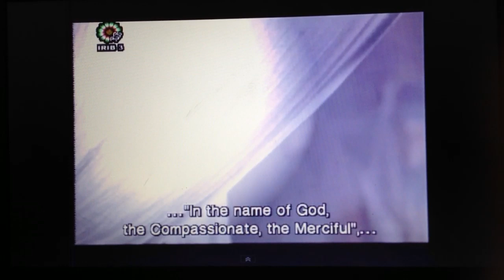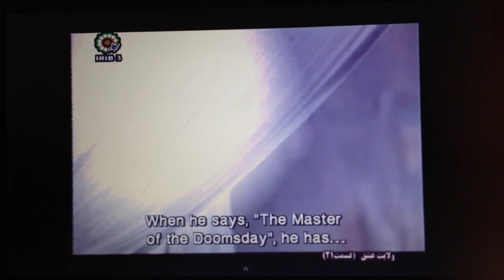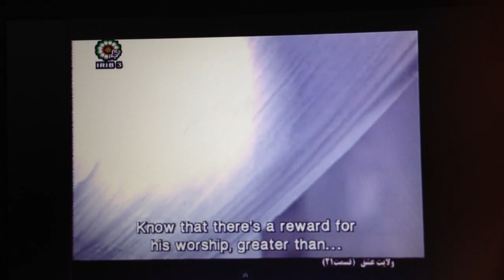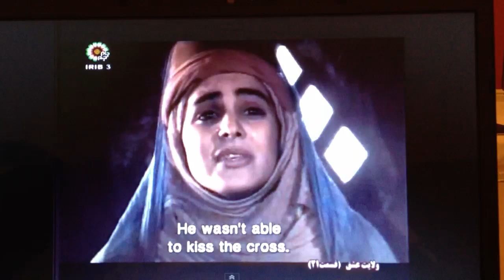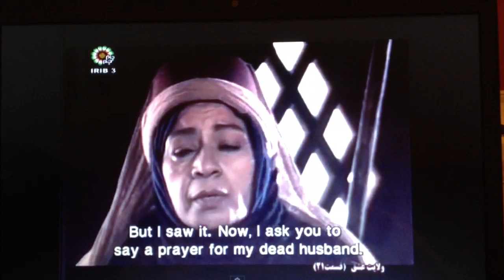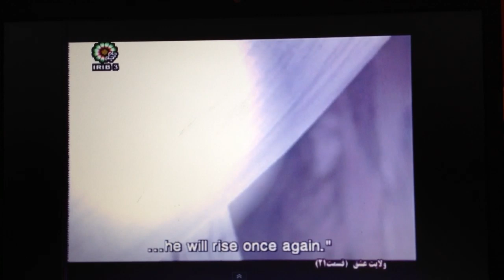Imam Raza a.s visits man from Nazareth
Clip from the series "Stranger of Toos" also known as "Guardianship of Love" depicting the life of Imam Raza a.s here he explains some meaning behind Surah Fateha